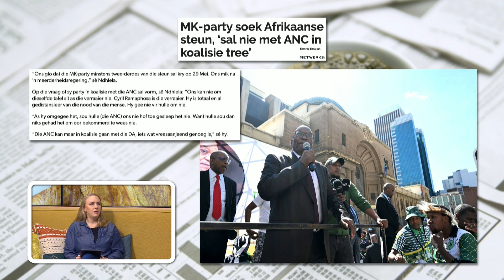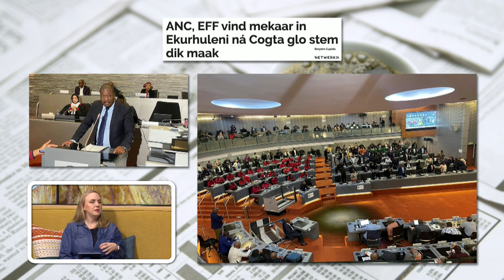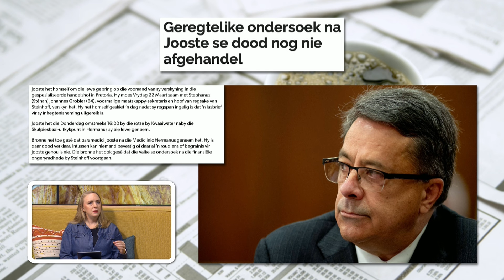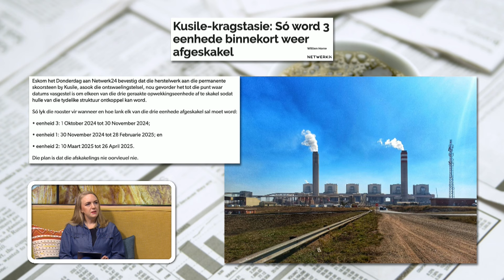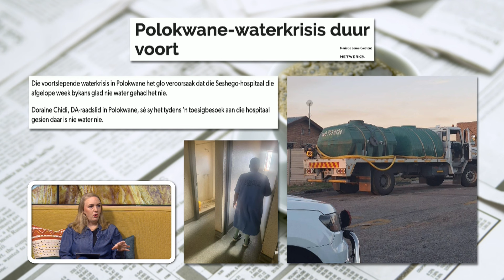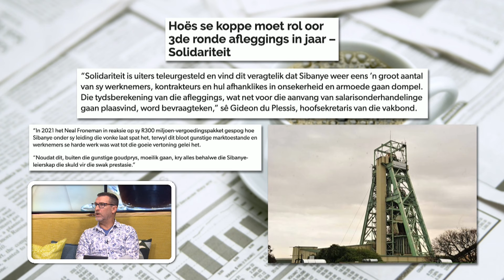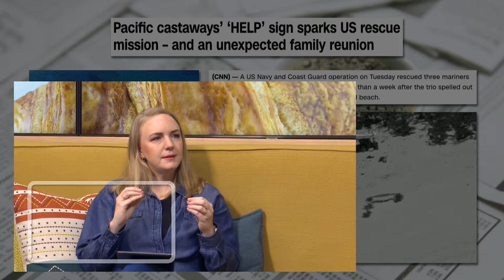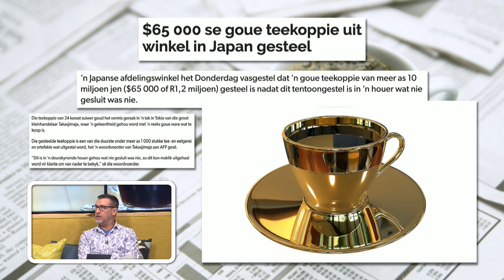Koerantbespreking | Tanya de Vente-Bijker - Vryskutjoernalis | 12 April 2024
Koerantbespreking saam met Tanya de Vente-Bijker, Vryskutjoernalis, op Die GROOT Ontbyt, 12 April 2024.

Artikel-skakels bespreek:

1. MK-party soek Afrikaanse steun, ‘sal nie met ANC in koalisie tree’ -

2. ‘n Nuwe burgemeester vir Ekurhuleni -

3. Die geregetelike ondersoek na Jooste se dood is nog nie afgehandel nie -

4. Oscar Pistorius – Beeld berig, na die New York Post se berig vroeer die week -

5. Kusile kragstasie so word 3 eenhede binnekort weer afgeskakel -

6. Ramaphosa besoek Limpopo busramp toneel -

 7. Ons bly by Limpopo: Waterkrisis in Polokwane duur voort -

8. Hoekoppe by Sibanye se koppe moet rol oor 3de ronde afleggings binne ‘n jaar -

9. OJ simpson sterf aan kanker -

Stoepstorie:

1. Mans gered can klein eiland na hulle help op strand spel -

2. Goue teekoppie gesteel -